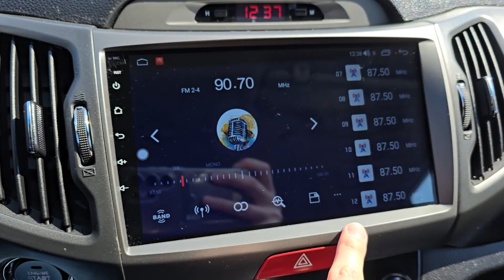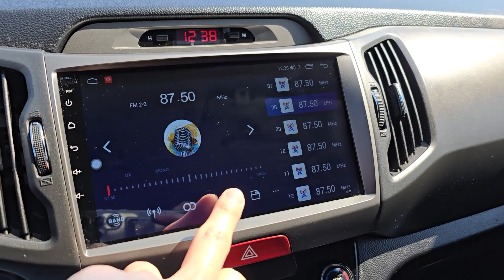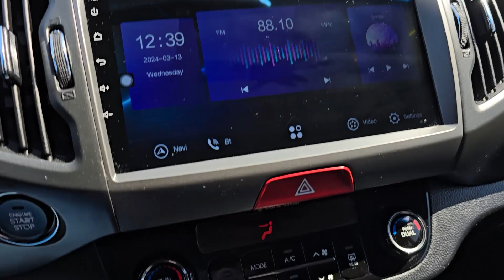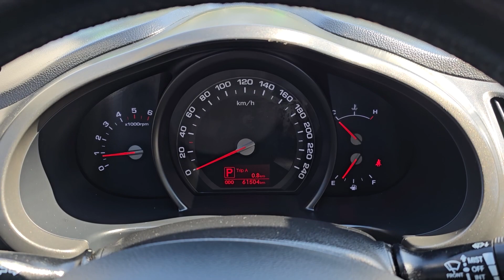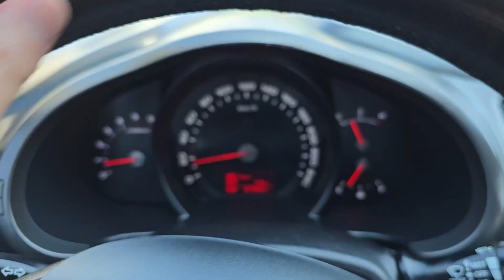SPORTAGE 2011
[ DAHAE TRADING ]

005039